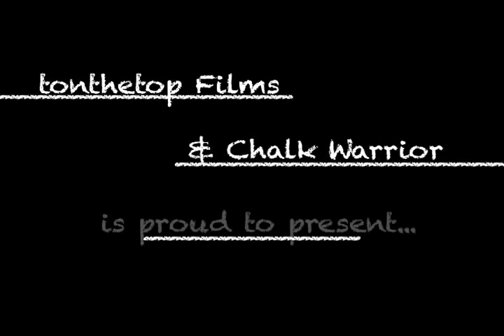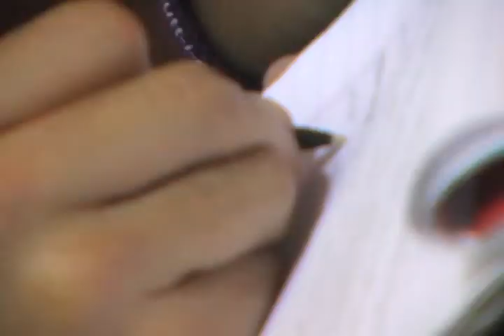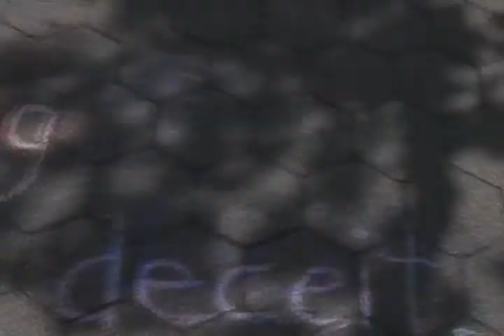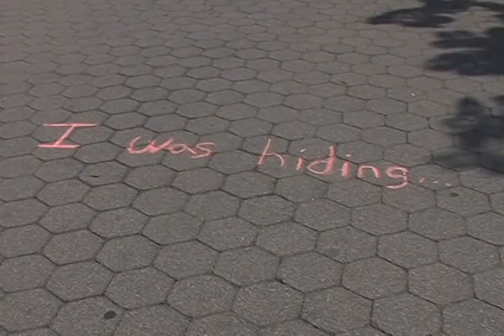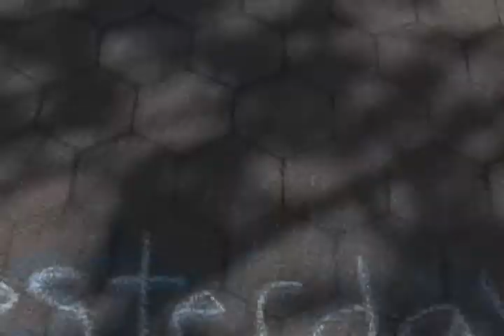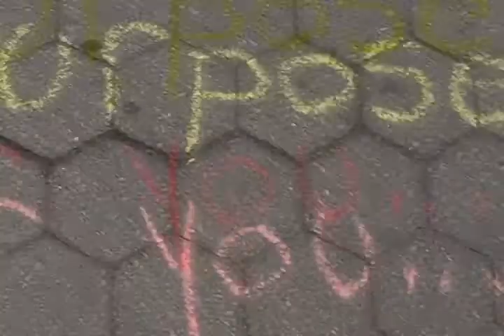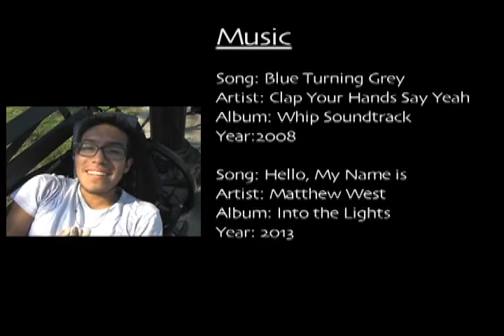Chalk Series: REBIRTH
In this series, Chalk Soldier hits the pavement for an encouraging testimony. His story isn't one of overcoming a particular addiction, but rather a problem ignored by many- lying and procrastination.

After years of deceit and feelings of failure, Chalk Soldier gave God his life three months ago. This is his testimony.

Thanks for walking with us.

*DO NOT OWN ANY MUSIC RIGHTS*

Copyright: tonthetop Films

 June 2013